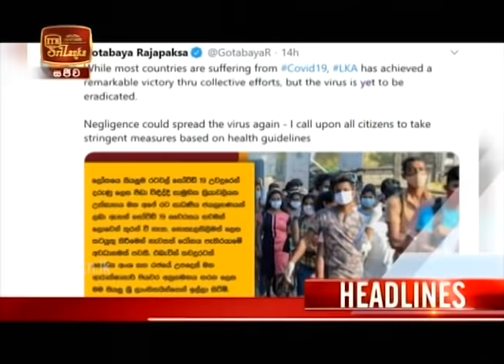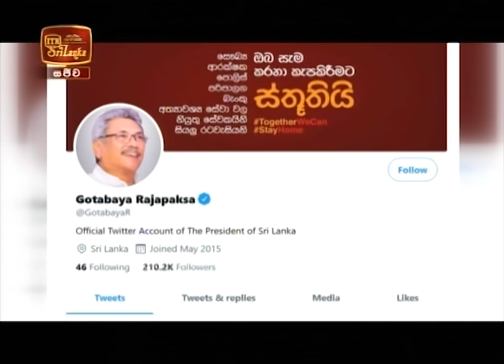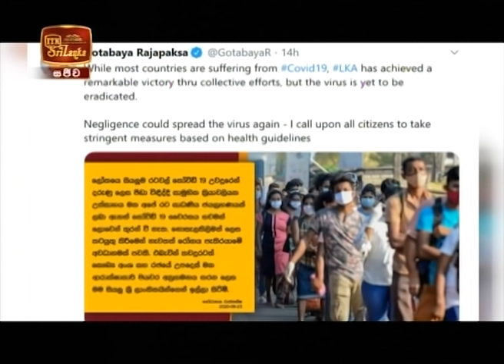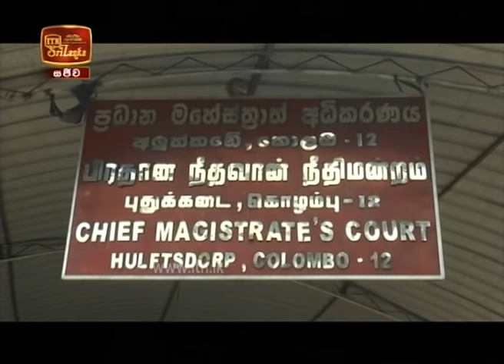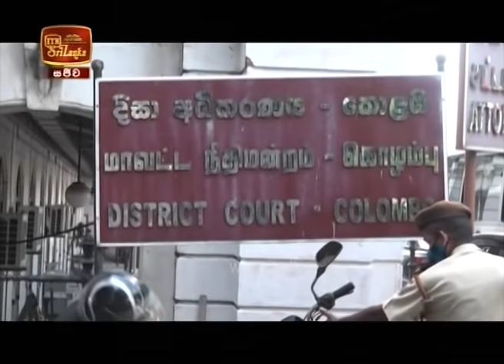ITN News 2020-06-24 | 12.00 PM